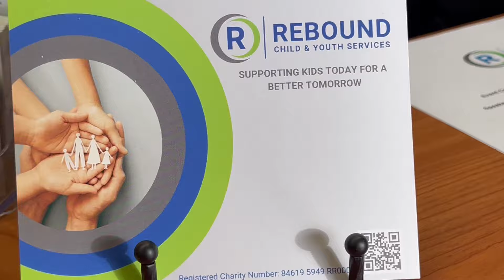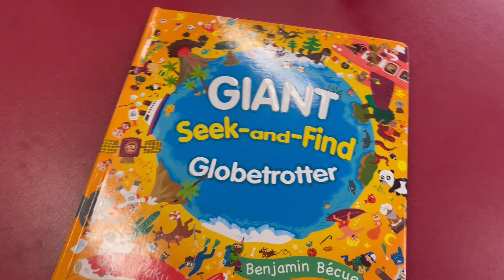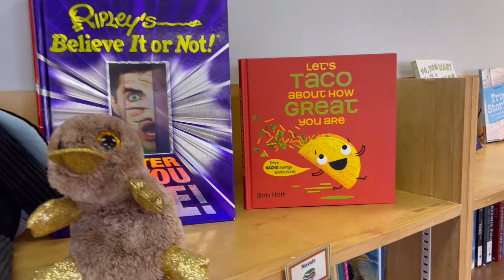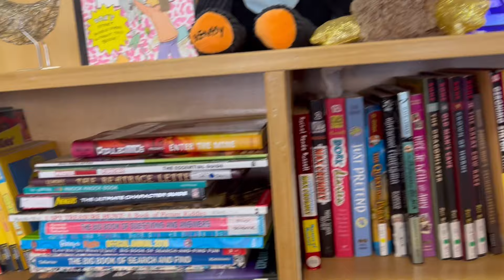Rebound Trillium Grant February 8, 2024